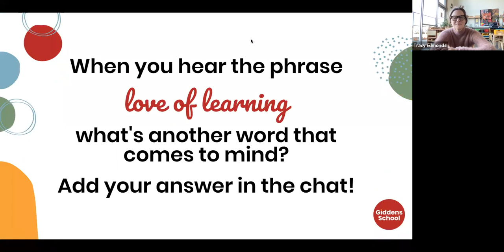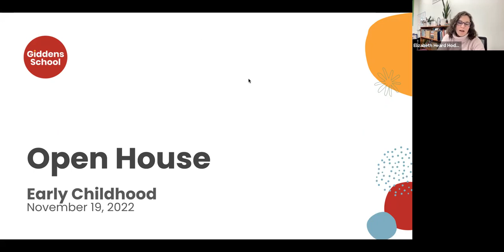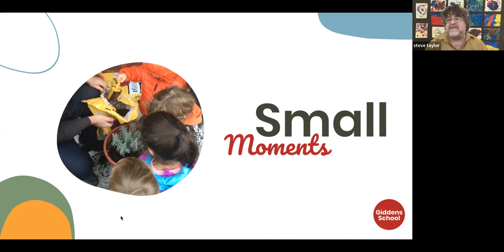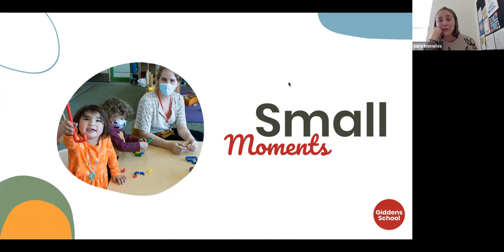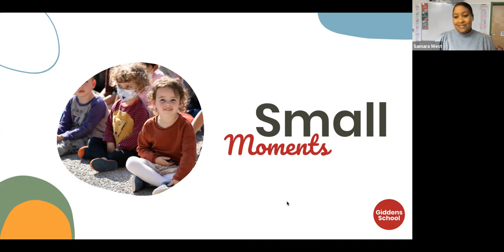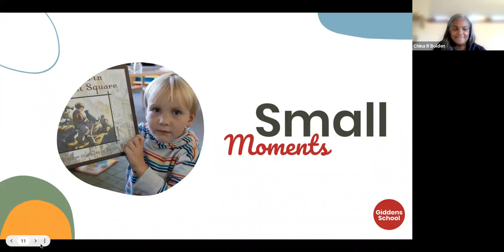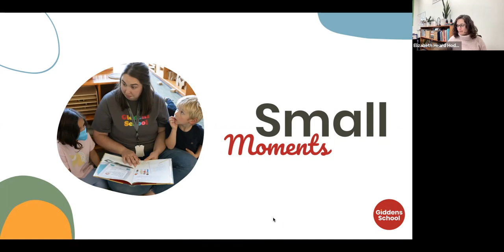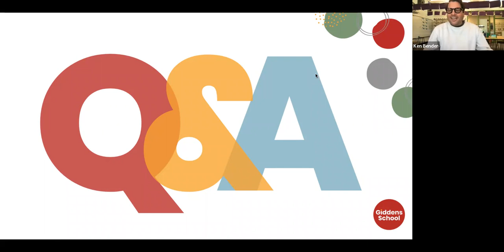Giddens School: Early Childhood Open House